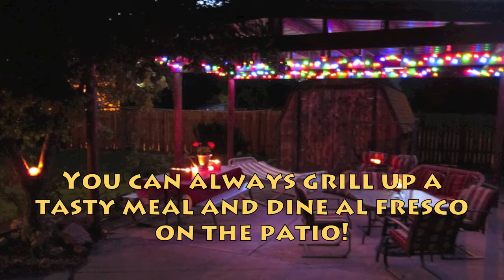Beautiful Moab Vacation Rental Home in the Heart of Downtown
A Moab House is the perfect retreat from your hectic life. This cheery, colorful three bedroom (two Queen beds and two Twin beds), two bath house sleeps up to six and is located on a quiet cul-de-sac 1 1/2 blocks from downtown Moab. Recently renovated, Casa Del Sol offers beautiful hardwood floors, a large great room adjacent to the fully equipped modern kitchen. A large sunken dining room is warmed by a gas fireplace and has easy access to the outdoor barbeque and large backyard.

Each bedroom will light a smile on your face with colorful decor and oh-so-relaxing beds. Walls are festooned with original art and window coverings. Two full custom-tiled bathrooms allow for no waiting.

If you need more room, Casa del Canyon located downstairs includes one bedroom (one queen bed and two fold out twin beds) with a full bathroom. This 900 sq foot unit is fully equiped with it's own kitchen, living room and a private entrance from upstairs. The Moab House is ideal for families traveling together but wanting separate qaurters; or just larger groups. Your home away from home, your Moab House!

You can book both Casa del Sol and Casa del Canyon for an exclusive stay or just one unit for your group.

Other amenities include Wi-Fi, huge backyard with covered patio and shade trees plus a hot tub to soothe the weary muscles. Cable TV's and washer and dryer are included.

Moab is the recreation hub for the Four Corners with Arches and Canyonlands National Parks within minutes, the world famous Slickrock Mountain Bike Trail, great four-wheeling, tremendous climbing areas, quiet hiking trails, rafting, kayaking and canoeing are all very close. The Moab House is the perfect retreat when you come to Moab for the Skinny Tire Festival, the Moab Half Marathon or Other Half, Jeep Safari, Moab Music Festival, Confluence, A Celebration of Reading and Writing in Moab, Moab Folk Festival, weddings/reunions or just to get away.